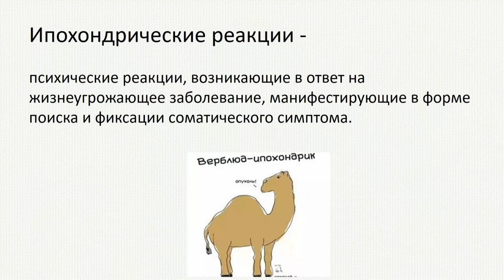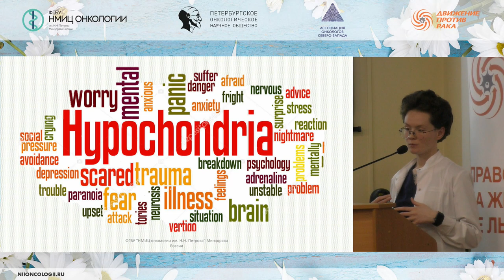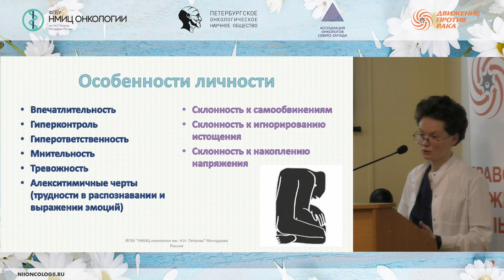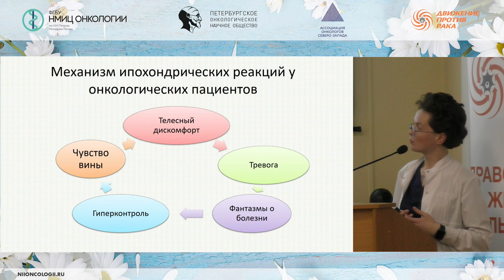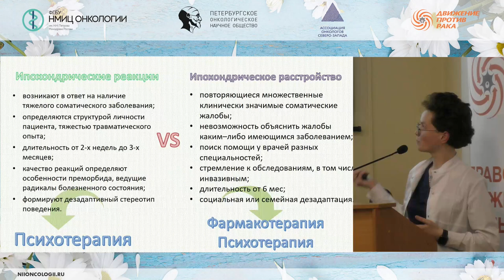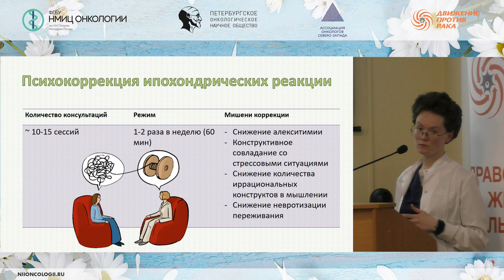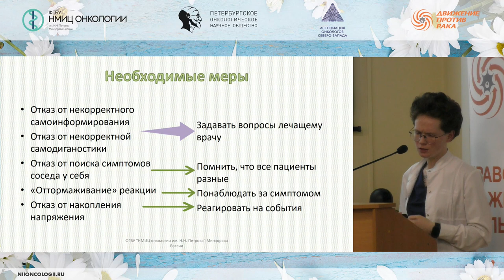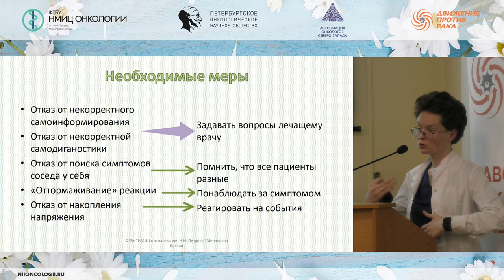Ипохондрические реакции у онкологических больных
Кондратьева Кристина Орхановна – научный сотрудник научного отдела инновационных методов терапевтической онкологии и реабилитации, медицинский психолог отделения реабилитации НМИЦ онкологии им. Н.Н. Петрова

Школа пациентов и их родственников "Правила проведения химиотерапии"